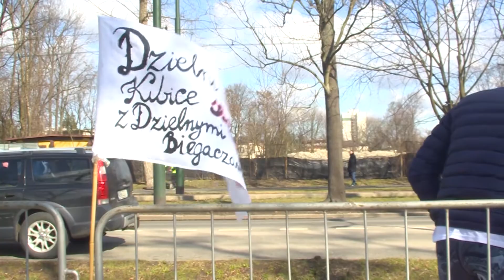Półmaraton Marzanny 2017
Materiał telewizji JP2TV o naszym udziale w Półmaratonie Marzanny w 2017 roku. 97 osób pobiegło w koszulkach "Ulica dobra do biegania, nie do mieszkania", by zwrócić uwagę na sytuacje osób bezdomnych w Krakowie.